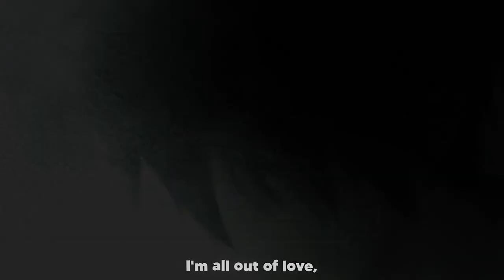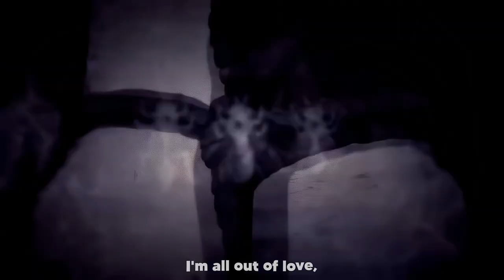TOM WILCOX feat. TOM LUCA - All Out Of Love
"All out of Love" von Tom Wilcox feat. Tom Luca ist eine beeindruckende Neufassung des US Klassikers. Das dynamische Duo haucht dem Original neues Leben ein, indem es die ikonische Melodie mit modernen Beats kombiniert  Das Ergebnis ist ein mitreißender Track, der Tanzflächen in Clubs und auf Festivals erobern wird. Die Veröffentlichung wird von Remixen namhafter Künstler begleitet, darunter Scotty, Disco Culture und Wade Wilson. Scotty bringt eine progressive Club-Note, Disco Culture setzt auf nostalgische Disco-Elemente, und Wade Wilson verleiht dem Song eine wiederum eher klassische Note.